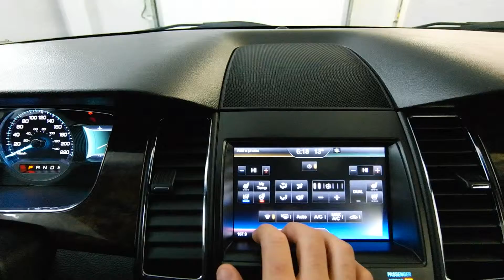2013 Ford Taurus LIMITED AWD Mark Wilsons Better Used Cars Guelph, Ontario Stock: DG112582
2013 Ford Taurus LIMITED AWD Mark Wilsons Better Used Cars Guelph, Ontario Stock: DG112582